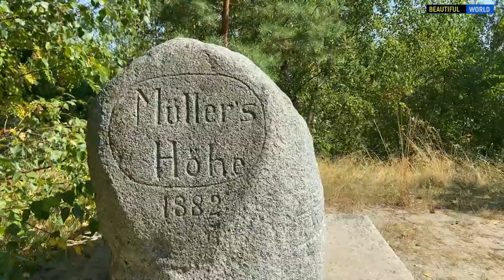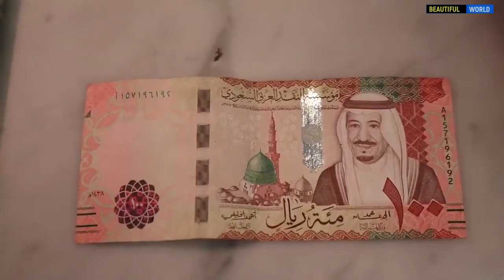Интересные факты из географии. А вы знали это? ПопулярнаяГеография №3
По всему миру путешественники постоянно натыкаются на нечто весьма загадочное: заброшенные и таинственные лестницы, которые находятся прямо посреди глухих лесов! Что же за этим стоит и откуда они берутся? Разобрать в загадках поможет наш проект